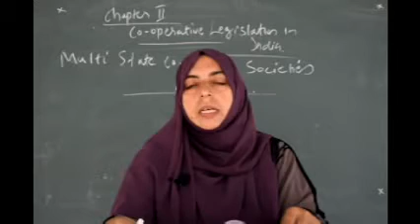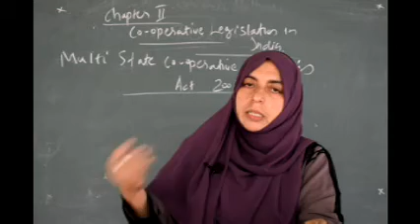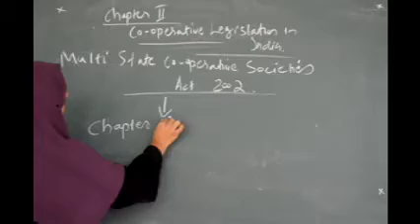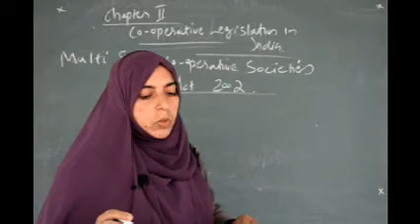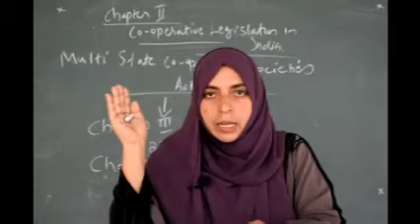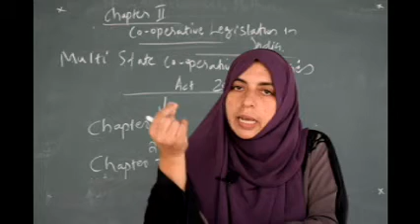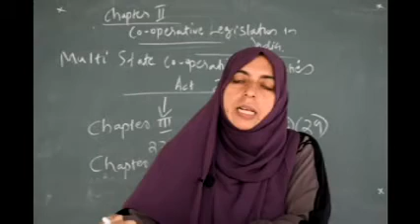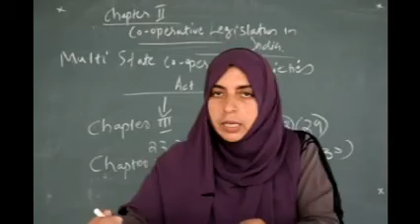S5 - Legal Environment of Co-operatives - Jasmin E V - Class - 12